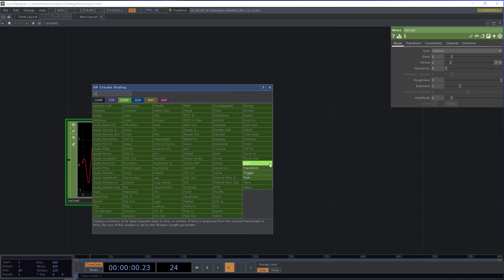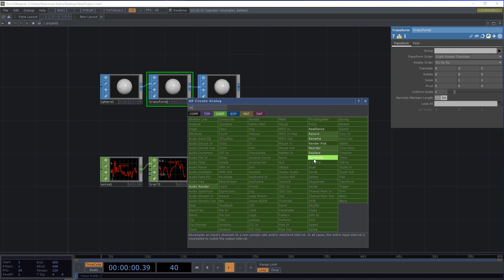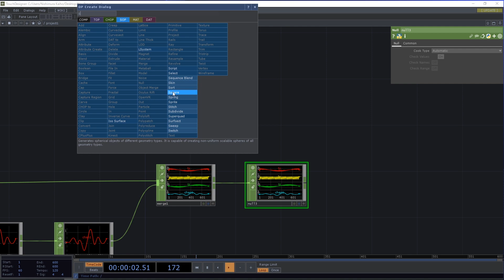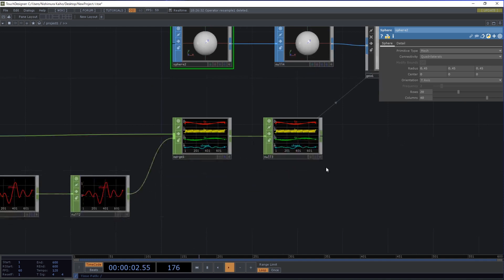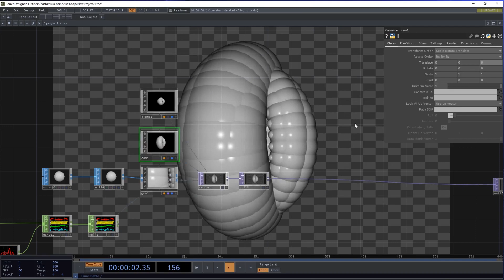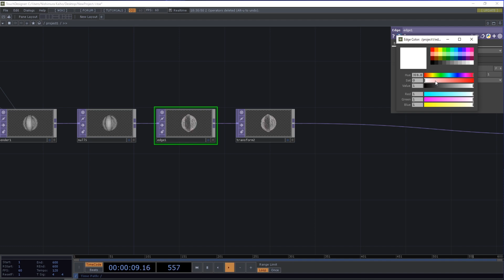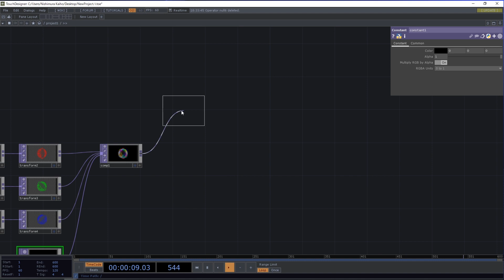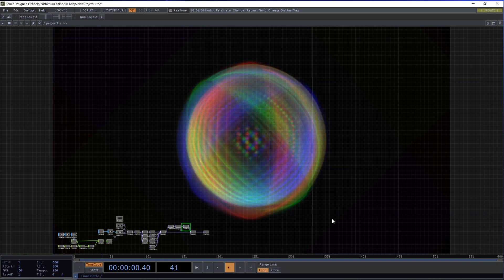touchdesigner tutorial basics sphere effects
This is a touchdesigner basic effects tutorial.
You can easily create effects with only basic operations, based on geometry instance and feedback top.
By changing the scaling of the values ​​such as math chop, transform sop and transform top as you like, the effect changes its appearance.